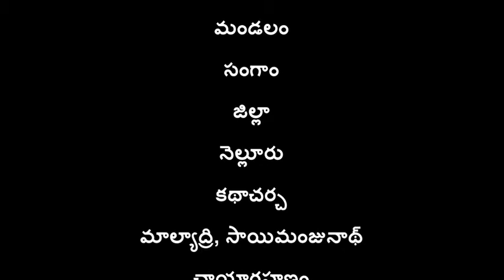Preparation of Agnastram and application_Nellore_SERP-CMSA and Digital Green,A.P